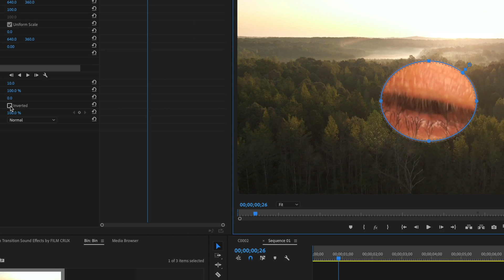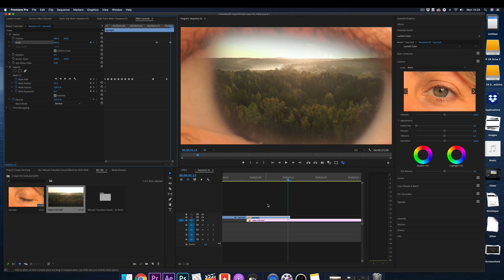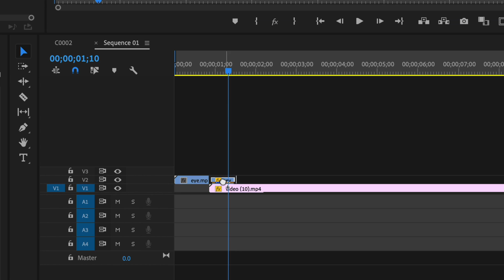Masking Transition Premiere Pro | It's TIME to STAND OUT.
In previous videos we've showed you the power of using masking transitions to transition between one shot and another.
In this video we're getting a little more creative with this Masking Transition in Premiere Pro, to show you how you can use strange objects and shapes to transition between one shot and another.

Links:

PREMIERE PRO KEYBOARDS AND COVERS TO SPEED UP YOUR EDITING

(Marks Instagram with business tips)

WANT GRAPHICS? We use MotionVFX for all of the lowerthirds and graphics you see in the videos: